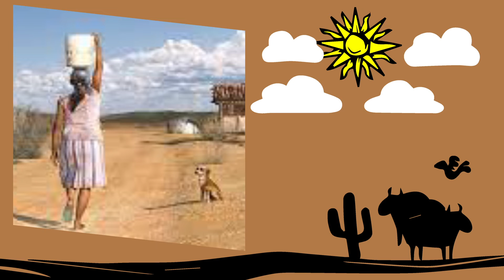Maria Bonita largou o marido por Lampião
A mulher entrava no cangaço para fugir das amarras familiares ou porque se encantava com a livre livre onde elas podiam decidir seus caminhos. Outras foram roubadas do seio familiar e obrigadas a ter uma vida no matos entre espinhos e balas.
Maria Déia largou o marido e foi acender mais o Lampião. nesse vídeo, vc vai ver uma música inédita sobre essa Maria.